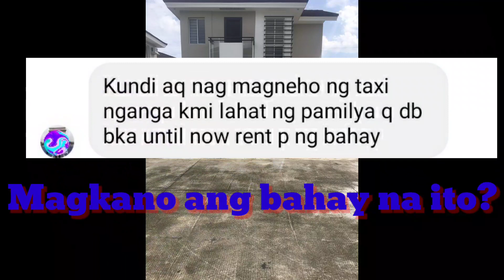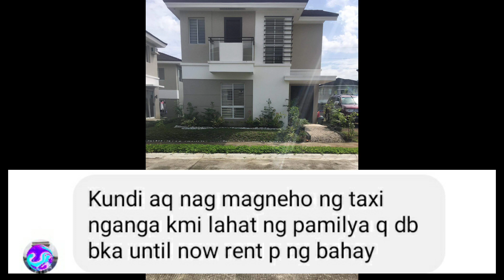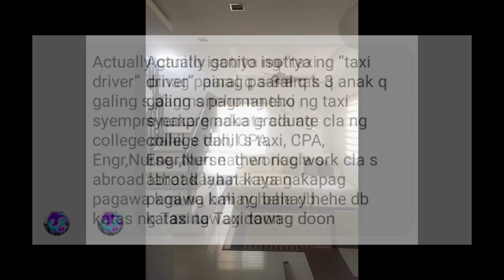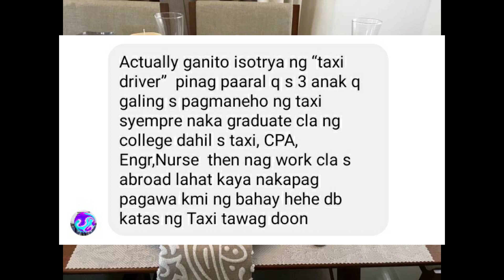TAXI DRIVER noon nagmamay ari ng 7.7M worth na house and lot ngayon